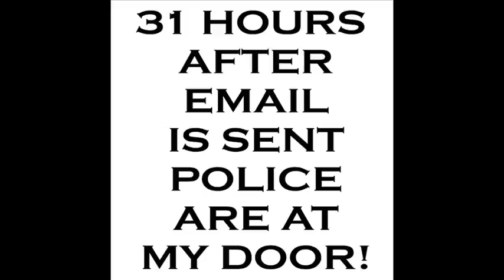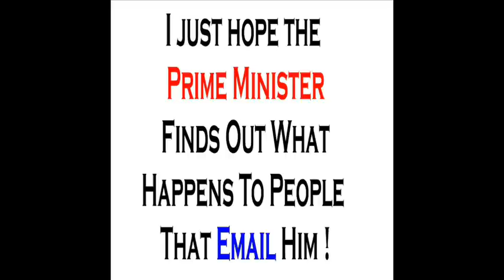Letter To Prime Minister Gets Me 3 Police Officers at my door